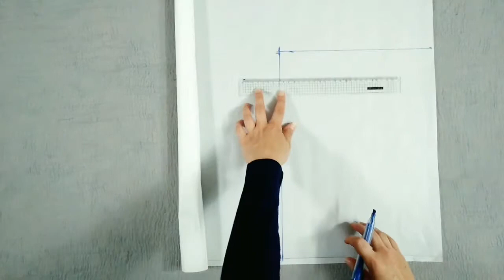(part 2 ) Zip up hoodie dress with Raglan sleeve / طريقه خياطه فستان بكم الرجلان وسوسته اماميه وزنط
In this video :

- How to sew a maxi dress with raglan sleeve and front zipper with hoodie
-How to attach waist Elastic in dress with french seam technique
- How to sew a hoodie with a frensh seam
-How to use a fusible web tape to finishing
-How to sew a puff raglan sleeve
-Sewing a zipper with facing

(Fabric ) : Linen

Drafting pattern tutorial : 👇

في هذا الفيديو :
- طريقه خياطه فستان طويل بسوسته اماميه طويله
- طريقه تركيب استك في وسط الفستان بدون إظهاره
-تركيب استك متصل في إسوره الكم
-طريقه عمل الزنط أو الكابيشو (الزعبوط) بخياطه مميزه بدون سرفله
-خياطه السوسته الاماميه وتقفيلها بالسجاف

(نوع القماش ) : كتان

أتمني أن ينال الفيديو اعجابكم 🌹❤️